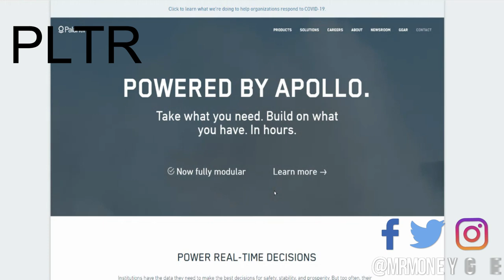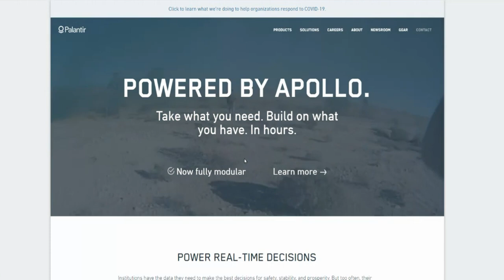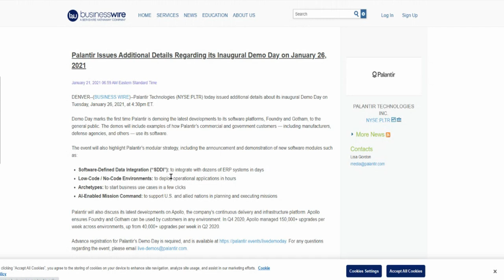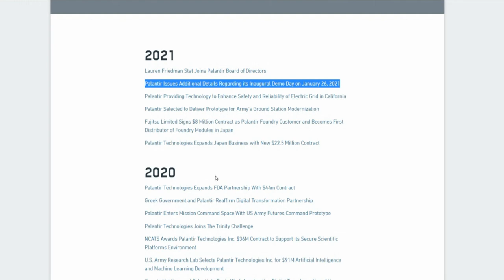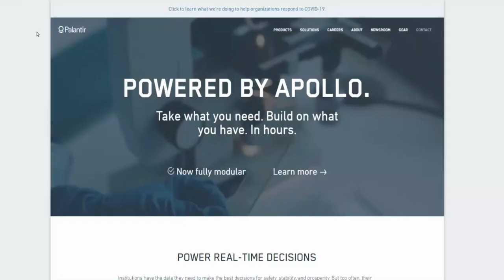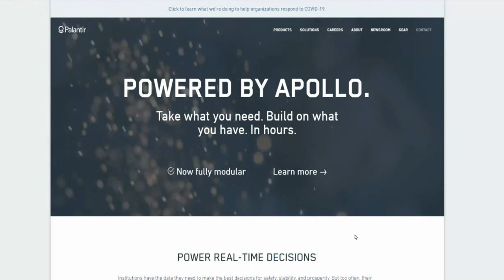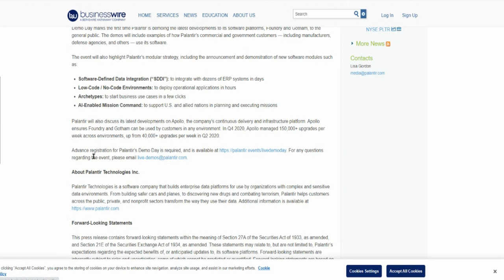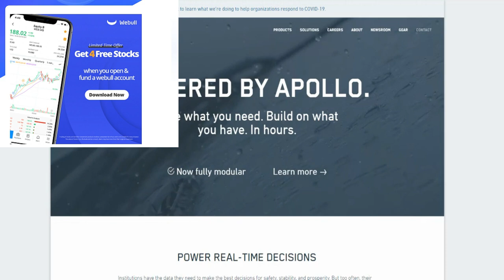SHOULD YOU BUY PALANTIR STOCK? 🔥🔥🔥| $PLTR STOCK UPDATE | INAUGURAL DEMO DAY | JAN 26, 2021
My Favorite Investing Book
My Favorite Personal Development Book

Based in Minneapolis
Mr. V